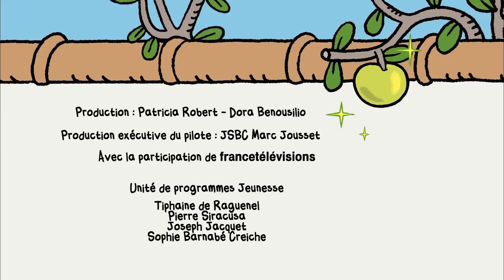Je veux cette pomme - Boris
Boris est un ourson drôle et attachant à la personnalité bien trempée.
Il aime ses jouets, d'un amour un peu vache, il est têtu, espiègle, tyrannique, craquant, colérique, mais jamais ennuyeux.
Boris joue dans le jardin avec tous ses jouets quand soudain, il avise des pommes bien rouges tombées au sol. Mais comme le prévoient les jouets, il veut la pomme qui est encore sur l’arbre, hors de sa portée. Malgré l'aide de ses jouets, la pomme reste bien accrochée à sa branche. Après bien des efforts,  la pomme cède enfin mais Boris va vite comprendre pourquoi elle était si bien accrochée.